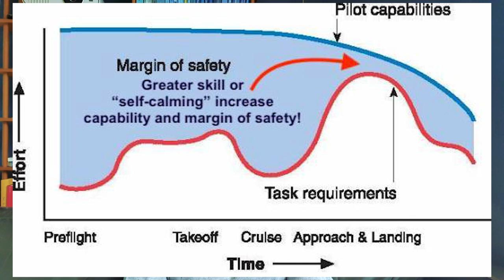The DIRTY dozen - 12 ways to error for PG, PPG & HG pilots #1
The DIRTY dozen is a list of 12 error precursors, you can use to reflect on your own succeptibility to certain errors. Used as a commercial aviation training tool since 1993, it has seen application in countless industries. Time we bring it to recreational aviation as well, so you (powered) paragliders and hang gliders can benefit from it too.

Contents
0:00 Introduction of the concept
0:50 Target audience
1:40 Dirty dozen background
3:45 Lack of communication
4:20 Complacency
5:13 Distraction
6:01 Lack of teamwork
6:56 Fatigue
9:02 Lack of resources
9:30 Pressure
10:13 Lack of assertiveness
11:11 Lets reflect together!
11:39 What you can expect next week

I coach recreational aviators just like yourself, if you want to get more out of your flying career then check out my packages

I run Flightcoach for a living, helping (paragliding) pilots worldwide to have more fun flying, through stress reduction and skills improvement.

Besides Flightcoach i work as a flight instructor, performance- & business coach, executive chairman, public speaker, mediator and trainer.

Intellectual credits:
Jeroen Buis & Koos de Keijzer